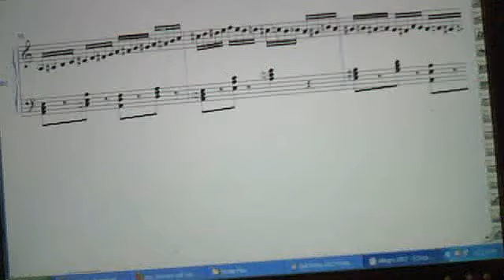A Less Difficult Chopin Piano Arrangement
This is the Study in A minor, op. 10, no. 2, but I had modified this to fit mainly intermediate-level pianists. Looks like this falls under early advanced and that's it. Isn't piano pedagogy exciting?